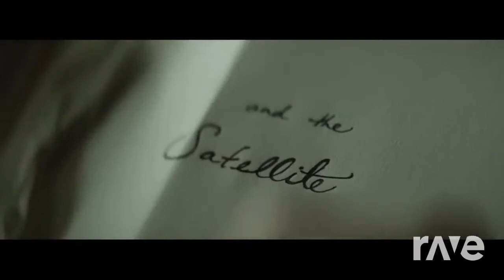Here Waiting The Satellite - Andrew Mcmahon In The Wilderness & Richard Marx | RaveDj